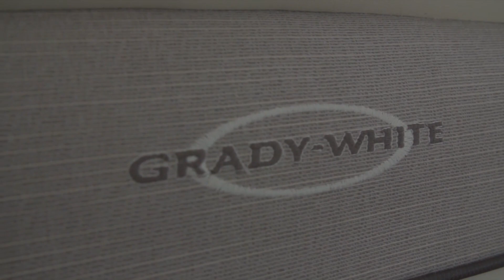Grady-White 375 Freedom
The Freedom 375 is the “ultimate transformer,” a 37-foot dual console that goes from one on-and-in-the-water activity to another seamlessly. With plenty of room for a crowd, and comfort to satisfy the most demanding customer, the Freedom 375 is a superb offshore fishing boat and a wonderful cruise boat, perfect for socializing–an amazingly engineered boat of extraordinary style.